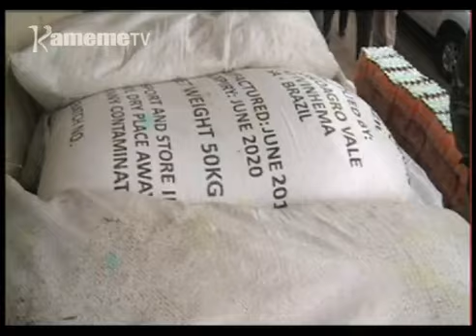Atongoria kwendekithia kugathikwo kwa mawatho niguo kuhitana na ngukumio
Atongoria matiganite nimonanitie kwaga kuiganira na kuongerereka gwa ciiko cia ungumania thutha wa ciiko ici gukorwo ikiongerereka o gwathera.
Makiaria mwena wa Naivasha mumbunge Jane Kihara na munini wa ngabana county-ini ya Naikuru Eric Korir maugite njira iria ingiteithiriria kuhurana na ndamathia ya ngukumio no kugathikirwo mawatho maruru hari kuri aria marinyitikanaga maungumitie kigina kia muingi.